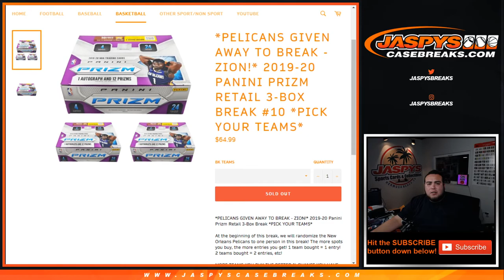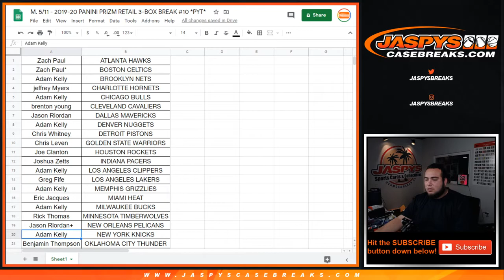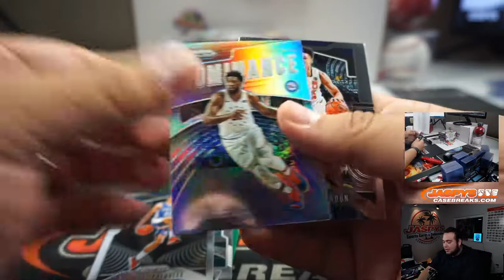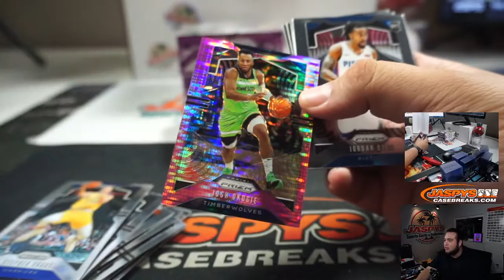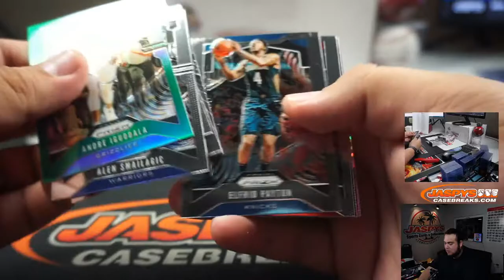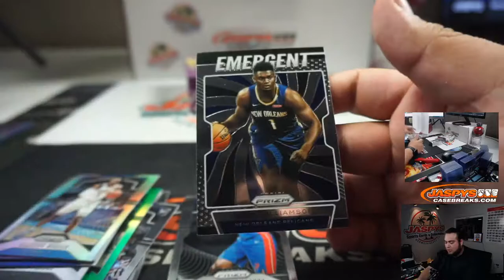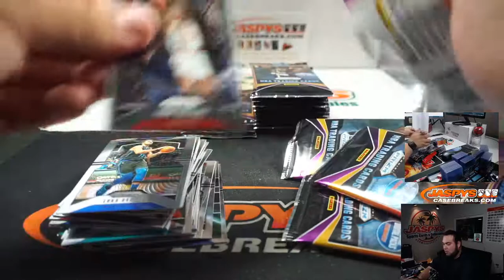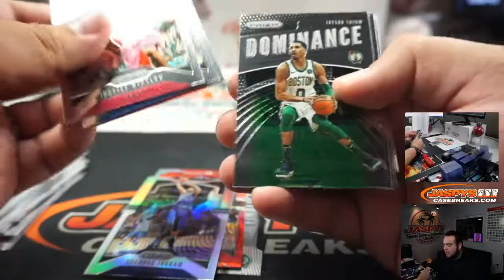M. 5/11 - 2019-20 PANINI PRIZM RETAIL 3-BOX BREAK #10 *PYT*